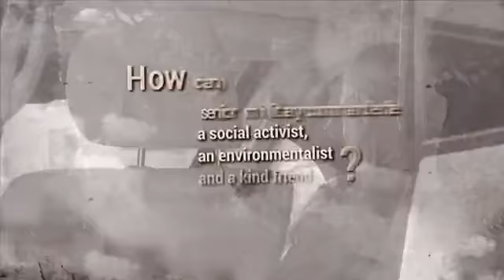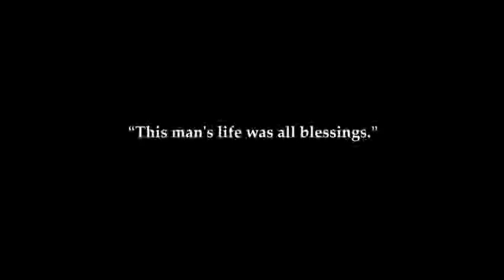Death of the martyr is the life of a nation!!!!!